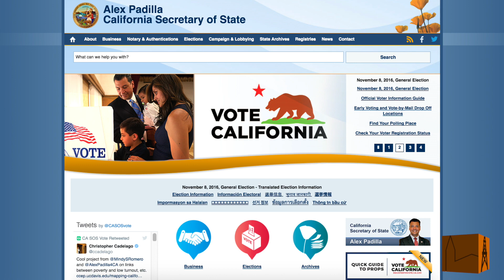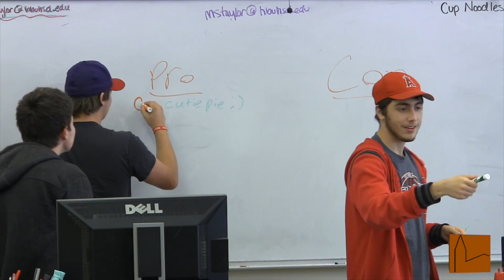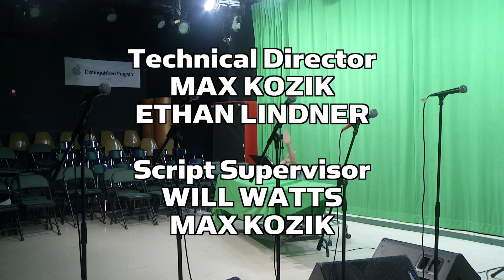Campus.Update.s07.e06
This week on Campus Update:
2016 Elections
Beatles Story 1966 / Beach Boys Pet Sounds
Oiler Sports: Cross Country
HB Bites: Burnt Crumbs
APA's Flowers for Algernon
Sci-Fi Fellowship